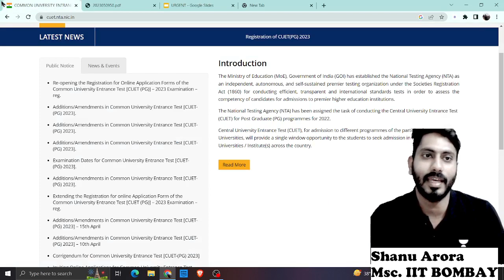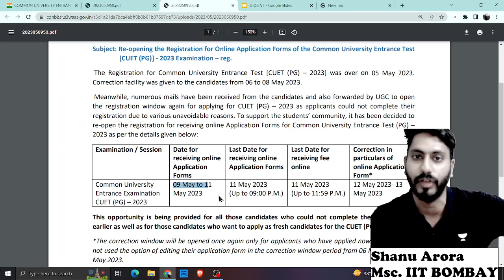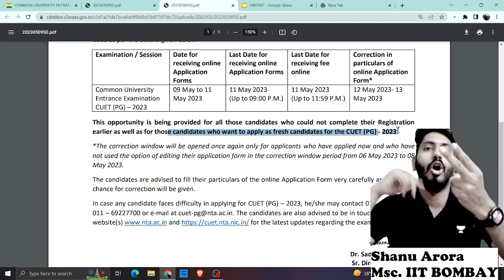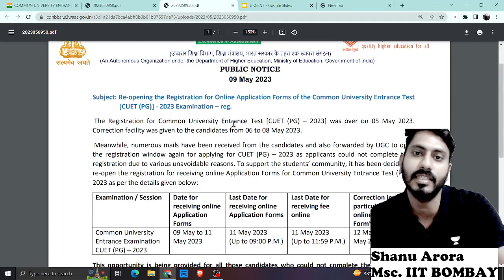CUET PG 2023 update | registration form last date || Cuet pg 2023 exam date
name of group : CUET PG EXAM PREPARATION

🎯 link to the drive ( add all papers you have ) :
also make the folder if your subject is not there !!!

4️⃣

CUCET 2022, CUCET 2022 application form , CUCET exam , CUCET pg entrance exam 2022

Shanu Arora